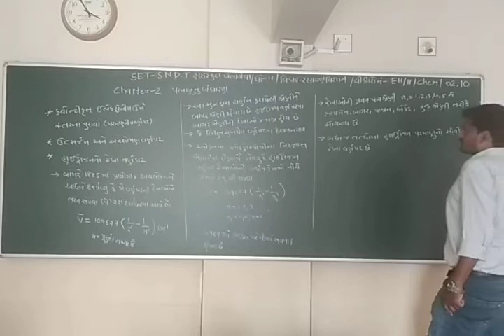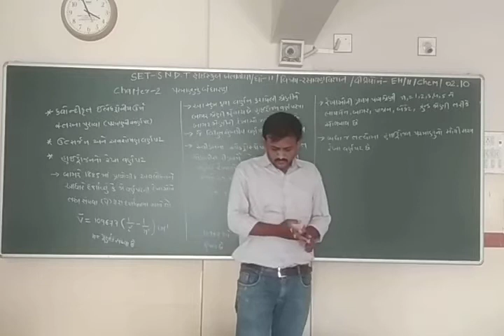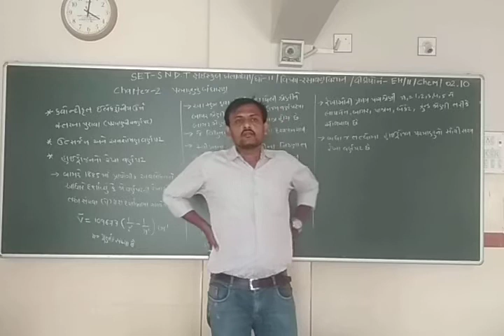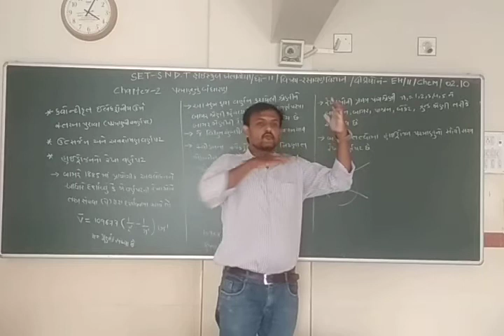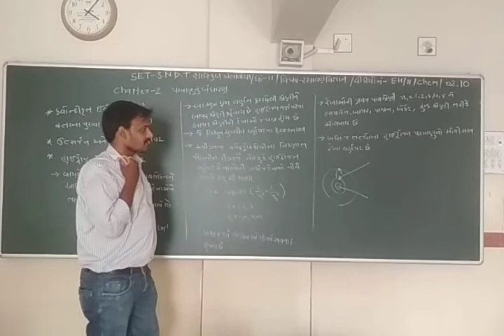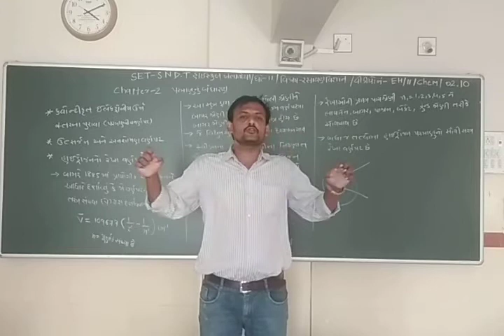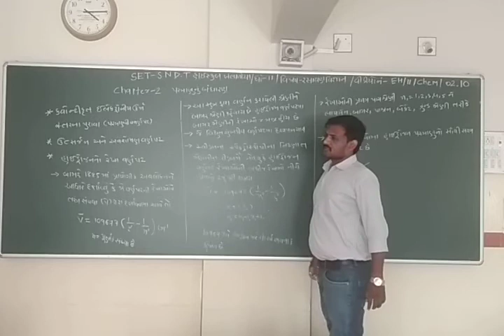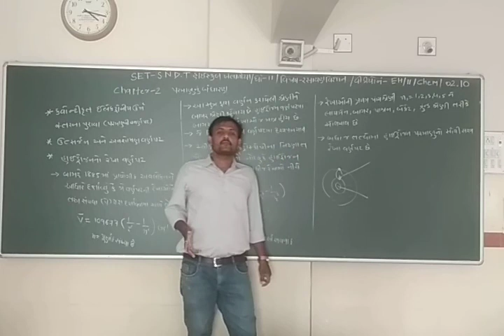SET - EH/11/CHEM/02.10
SET  –  S.N.D.T.  SCI.  SCHOOL  -  STD. -  11  -  SUBJECT – CHEMISTRY  - CHAPTER –  02.10